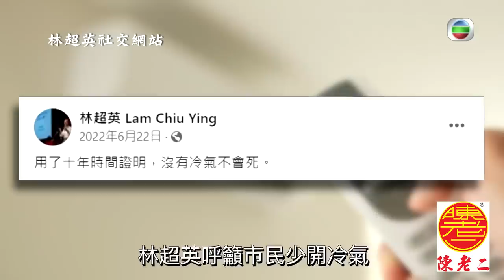好睡好起 ｜ 林超英 示範「 高溫入睡 」 力推「 小林退熱法 」 ｜ 方東昇 ｜ 冷氣 ｜ 睡眠質素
【 好睡好起 】林超英示範「 高溫入睡 」 力推「 小林退熱法 」

第四集嘅主題係「 睡眠狂熱  」，探討下溫度點樣影響睡眠質素，所以搵嚟拒絕開冷氣嘅天文台前台長林超英 ，為我哋示範高溫入睡，而且林超英更向大家推介「降溫法寶」 ，同埋力推「小林退熱法 」，究竟呢個大法點樣力抗酷熱？即刻去片睇喇！

「早睡早起」係咪最健康？「數綿羊」有冇科學根據？《 好睡好起 》帶大家走入睡眠實驗室，嘉賓「瞓身」參與，結果可能顛覆大家對睡眠世界嘅想像！人人都要瞓，點樣先能瞓得好？《 好睡好起 》幫到你！

好睡好起｜星期四、五晚 10:30 PM丨 翡翠台 丨 TVB